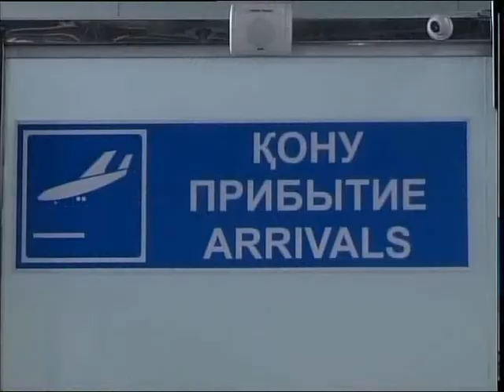Жерлес атлет XVIII жазғы Азия ойындарында қола жүлдені еншіледі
Теріскейліктер ел мерейін асырған тағы бір спортшыны қарсы алды. Жеңіл атлет Михаил Литвин XVIII жазғы Азия ойындарында қола жүлдені қанжығасына байлаған болатын. Ел құрамасы сапында жарысқа түсіп, отандастарымыздың сенімін ақтаған саңлақты жерлестері Петропавл халықаралық әуежайында зор қошеметпен күтіп алды.